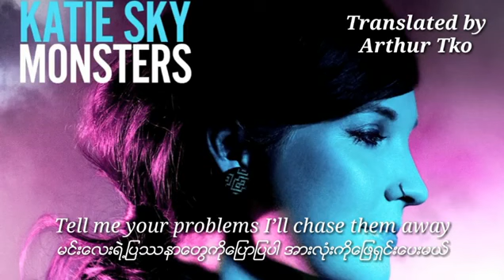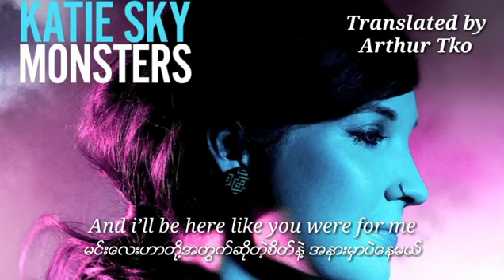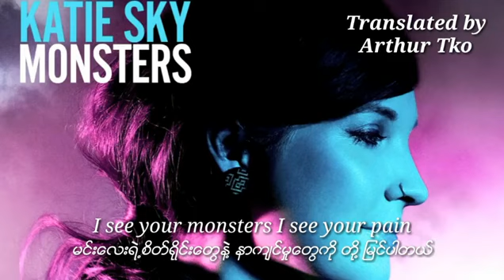I See You Monster Song Mmsub😄😄😄😄အရမ္းျကိုက္လိုက္တာ ခံစားခ်က္နဲ့ကြက္တိဘဲ😌😌😌😌